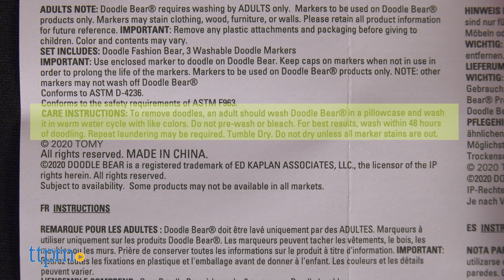The Original Doodle Bear Is BACK! 😱 TOMY Review 2021 | TTPM Toy Reviews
The classic Doodle Bear is back! Nostalgia never felt so good! Today we've got The Original Doodle Bear from TOMY! For full review and shopping info

Product Info: The Original Doodle Bear plush toy is back with a new character!